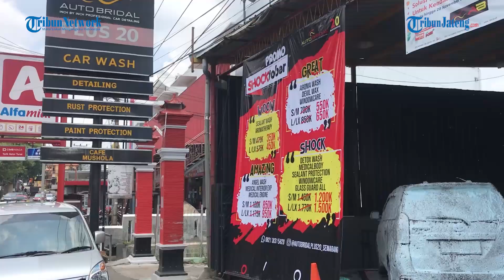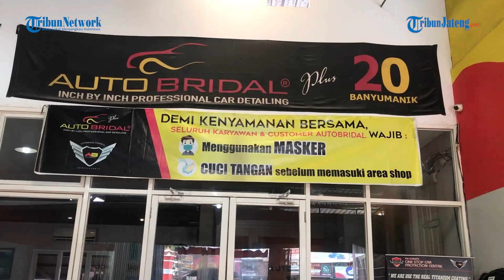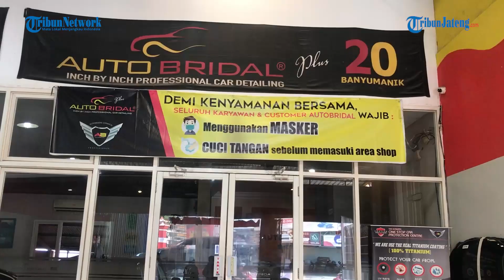Salon Mobil dan Motor di Semarang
Autobridal Plus 20 Semarang
Pusat nya perawatan mobil semarang :
• Nano Coating specialist ( Ceramic Base & Titanium Base )
• Daily Treatment (Cuci Perawatan rutin)
• Medical Treatment ( Salon mobil Eksterior, Interior dan mesin)
• Rust Protection ( Anti Karat )

Untuk Informasi lebih lanjut / Reservasi layanan
Silakan hubungi :

Jl. Karangrejo Raya 72 Banyumanik Semarang
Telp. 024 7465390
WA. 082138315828